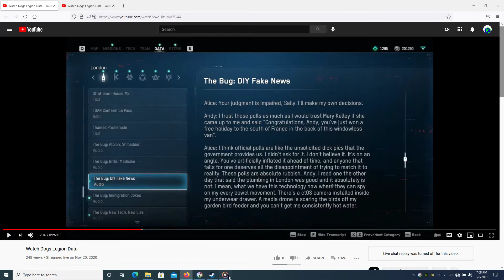Watch Dogs Legion 2021.06.08 - 19.07.59.01.mp4